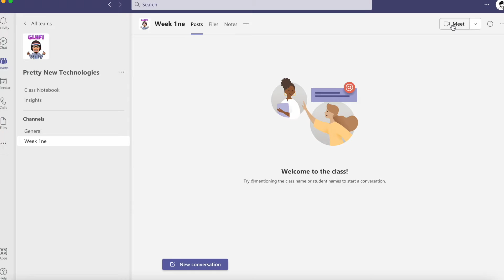Pretty New Technologies Intro 2022